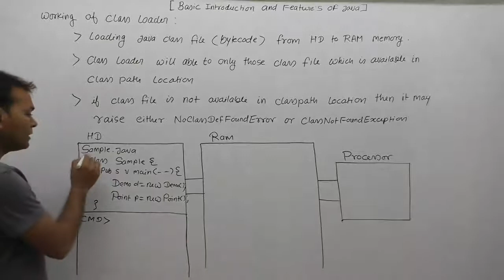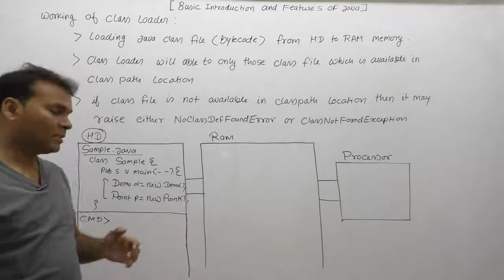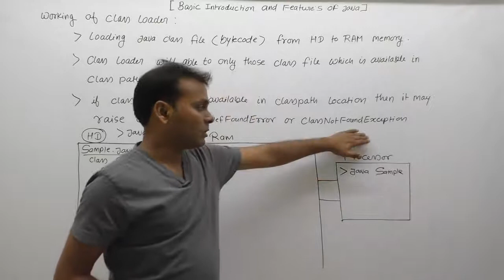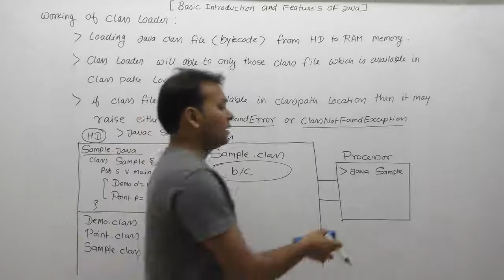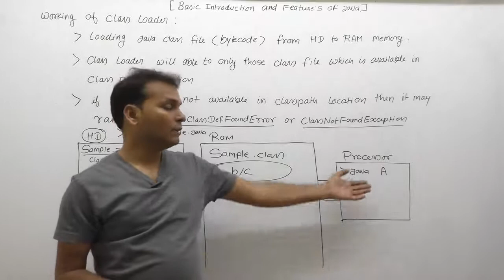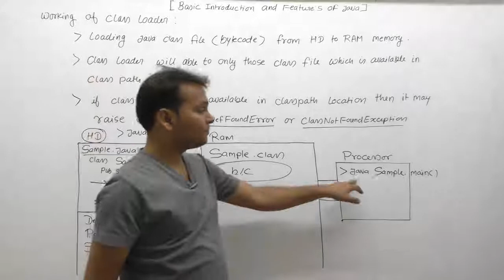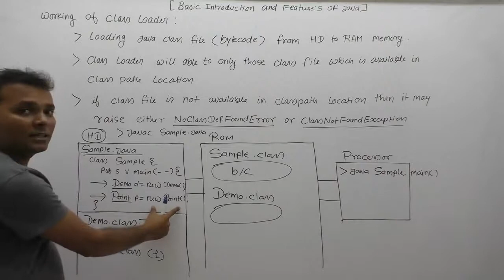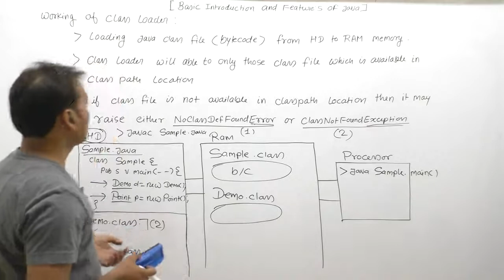Working Of Class Loader-Part23 | Core Java By Java Professional